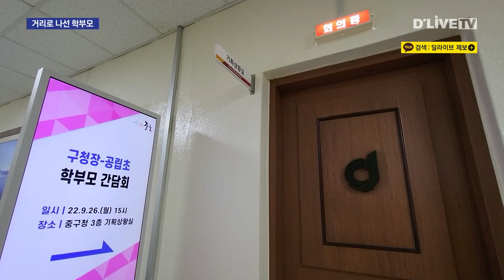[중구] 거리로 나선 학부모 "돌봄 민간위탁 반대"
【 앵커멘트 】
중구는 지금 보육과 돌봄서비스
민간위탁 움직임으로 시끄럽습니다.
구청 직영 전환 3년만에 다시
중구가 민간위탁으로 추진하자
학부모들이 반대하고
나선건데요,
급기야 학부모들이 처음으로
집단시위에 나섰습니다.
박용 기자입니다.

【 리포트 】
백여 명의 학부모들이
중구청 앞을 가득 메웠습니다.

"민간위탁 절대반대! 민간위탁 절대반대!"

중구가 직영으로 운영하던
어린이집의 민간위탁을 반대하고

초등 돌봄 역시 지금처럼
구청이 운영하라는 것.

( 중구 학부모 )
"근데 돌봄서비스 어린이들
재미있다고 다들 얘기하지 않습니까?
그 좋은 서비스 왜 퇴행하면서
이용을 하지 말라고 하는지
이해할 수가 없습니다."

현 구청장에 대한
성토도 이어집니다.

( 중구 학부모 )
"김길성 구청장님은 꼭 기억하세요
지금 그 자리는 그저 구민의 권한을
대행하고 있는 자리일 뿐입니다.
그러니 일꾼의 마음가짐으로
당장 우리 양육자들이
내고 있는 목소리에 귀기울이세요."

지난해까지 아홉개 국공립 초등학교 돌봄을
모두 구 직영으로 전환한 중구.

내년부터 운영 주체가
서울시교육청이 될 거란 소식에
돌봄 교사도 반대하고 나섰습니다.

( 고은윤 장충초등학교 돌봄센터장 )
"팬데믹 상황에서 아이들을
안전하게 케어할 수 있었던 것도
전문 방역에, 양질의 급간식 무료 제공,
외부강사 프로그램의 비대면 지속 운영이
직영이었기 때문에 가능했습니다."

중구는 직영 운영의 전문성 문제와
예산 부족을 이유로 내세우고 있습니다.

지자체 주도의 돌봄은
한계가 있다는 주장이지만

이미 구 직영으로
대부분의 학부모들이 만족하고 있어
지역 정치권도 예의주시하고 있습니다.

( 박성준 국회의원 )
"좋은 것은 계승하고 발전시키는 것이
정책이고 만약에 좀 잘못됐다고 하면
수정  발전시키는 것이 정책인데
한 정책을 우리가 얘기하는
진영이나 이념이라든가
가치로만 봐서는 안된다."

중구는 이날,
관내 9개 초등학교 학부모 대표들과
간담회를 열었지만
비공개로 진행된 가운데

중구는 이번주부터
각 학교별 찾아가는 학부모 간담회를
계획하고 있습니다.

딜라이브 뉴스 박용입니다.